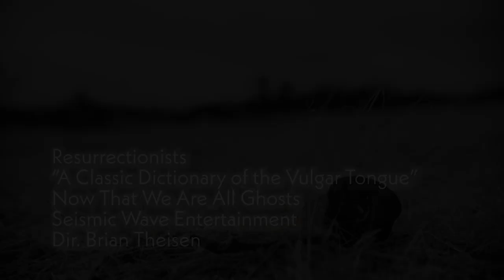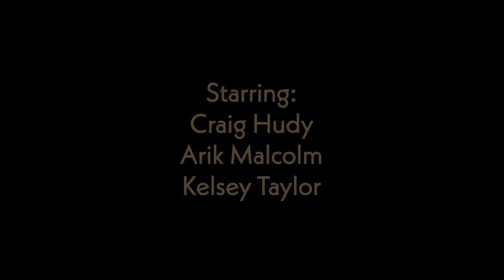Resurrectionists - A Classic Dictionary of the Vulgar Tongue (Official Video)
Music video for “A Classic Dictionary of the Vulgar Tongue” by Resurrectionists
from the album Now That We Are All Ghosts, out April 3

Filmed and directed by: Brian Theisen

Starring:
Craig Hudy
Arik Malcolm
Kelsey Taylor
Resurrectionists

SW031 - Now That We Are All Ghosts - Seismic Wave Entertainment 2023

Recorded and Mixed by Jeff Brueggeman
Mastered by Bob Weston, Chicago Mastering Service

Resurrectionists are:
Joe Cannon - Guitar, Banjo, Vocal
Jeff Brueggeman - Bass
Josh Barto - Drums
Gian Pogliano - Tambourine, 12 String & Ghost Guitars, Mellotron